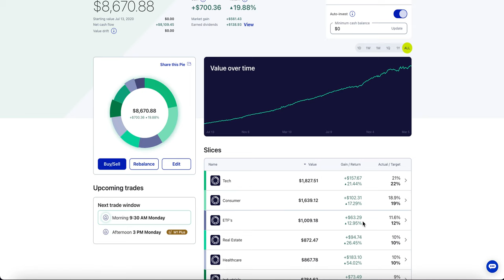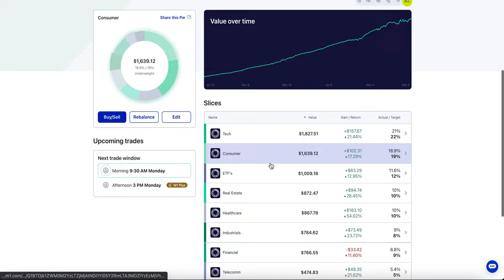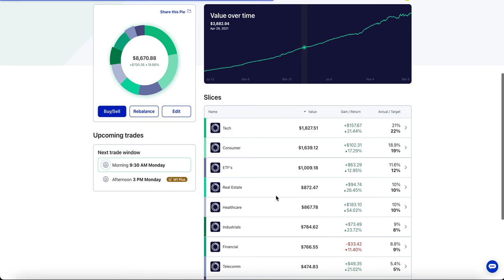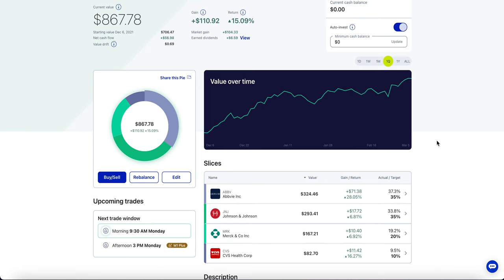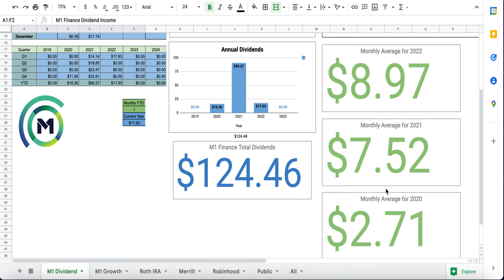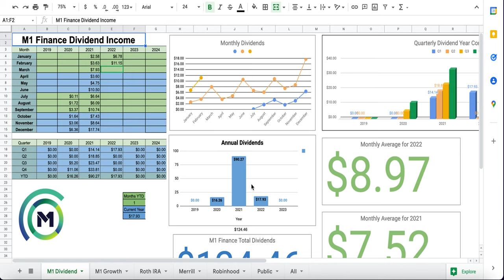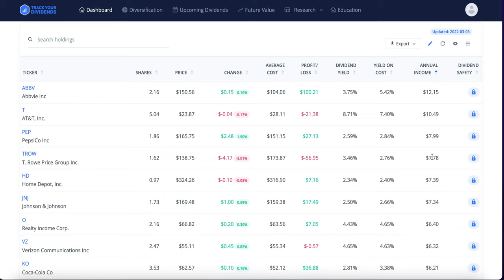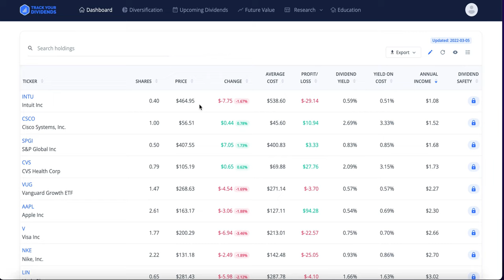Dividend Growth Done Right...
Quick update on my dividend growth portfolio. It's been killing it and I'm super pleased !

The pie I use for my long term dividend growth portfolio